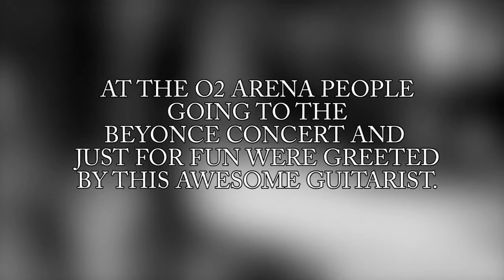Busking @ North Greenwich - "Naughty Girl", Beyoncé Concert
Playing a bit of Bee Gees tunes for the crowd coming to see Barry Gibb concert